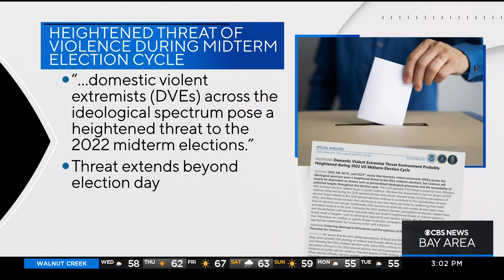Authorities express security concerns ahead of Election Day after Paul Pelosi attack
Anne Makovec reports on federal authorities coordinating with state and local law enforcement on increasing threats against politicians (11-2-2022)